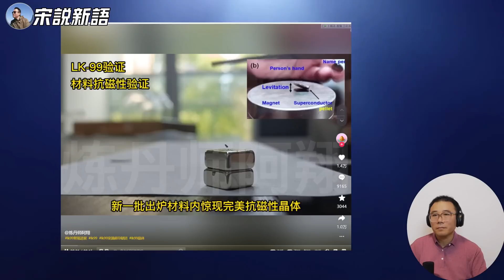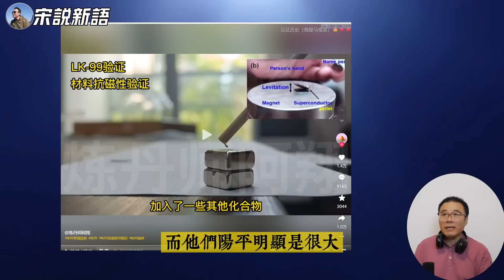抖音手搓LK-99实现完美悬浮是真的吗？磁通钉孔和迈斯纳效应都什么时候发生？LK-99在主流科学界看来是否是哗众取宠？看完抖音的视频，我彻底迷失了！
00:00 抖音上账号为“炼丹师阿翔”做出了LK-99的磁通钉孔演示
00:26 什么是炼丹师？
00:56 先大致看一下，光效检验感觉视频是真的
03:02 磁通钉孔和迈斯纳现象有什么区别？
04:09 什么是I型超导体？什么是II型超导体？
06:09 磁通钉孔就是磁力线被超导体的缺陷给夹住了
07:36 磁通钉孔是谁发现的？
10:09 抖音磁悬浮，全网在流传
11:11 阿翔和LK兄弟的样品有何区别？
11:56 LK兄弟在主流科学界眼里边也是哗众取宠的？
12:09 LK-99让我彻底迷失了（听我讲一句韩语）